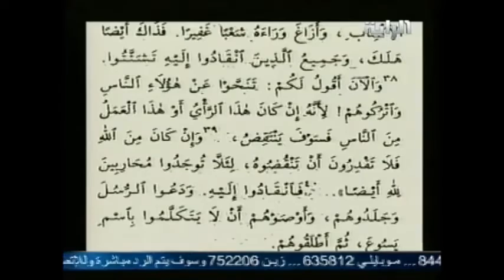11-مقدمة في البشارات الكتابية بالنبي صلى الله عليه وسلم النبي_المنتظر للدكتور